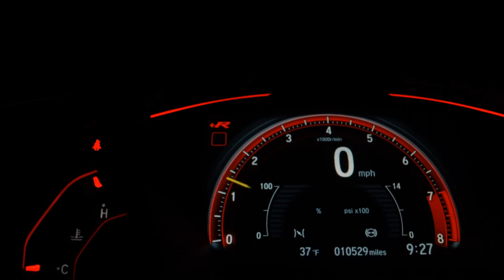FIAT PUNTO - 2010 - Osasco/SP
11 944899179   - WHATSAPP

Dados do Veículo
Veículo: FIAT / PUNTO 1.4 8V
Ano: 2010/2010
Combustível: FLEX
Portas: 4 PORTAS
Câmbio: Manual
Cor: PRATA
KM: 199.000

✅ Alarme
✅ Ar Condicionado
✅ Direção Hidráulica
✅ Travas Elétricas
✅ Vidros Elétricos